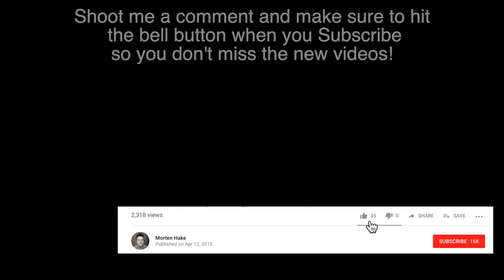How To Be Home Free - Morten Hake and Tess Strömberg on Living The Free Life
Recently we went to cover the VIVA Event in Albir, Spain. Obviously in our freedom rocketship, THE VAN. If you haven't tried living out of a van with your bare essentials you definitely need to make that happen. It's cheaper than you' think, and you really don't need that much - at all.

Here's my miniguide on how to achieve this:

- Think about what you *actually NEED*
- Make a list of that (you know, food, transport, *enough* money, WiFi, Football, women to love, whatever floats your boat)
- Start. Keep it simple. Explore how you can fill those bare necessities, and you'll be amazed at what you'll be able to achieve.

Remember you're supposed to *enjoy* life. So make sure that you have fun while you're rolling your way through life.